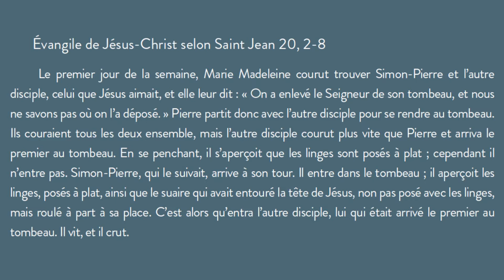Courir, regarder, croire - HOMÉLIE 27.12.19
Homélie de la messe de Solennité de la Saint Jean, le 27 décembre 2019 à Saint Jodard, par frère Gonzague.